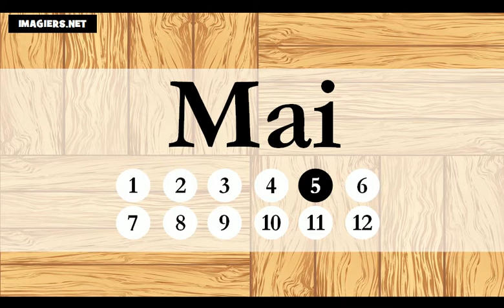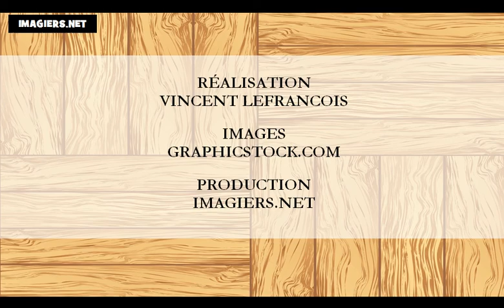फ्रेंच सबक = महीने